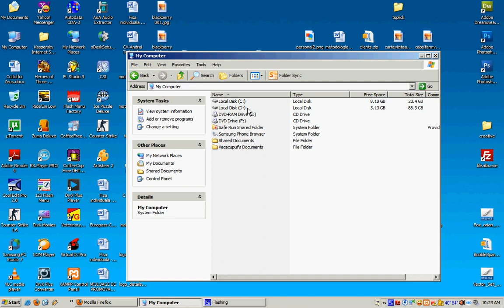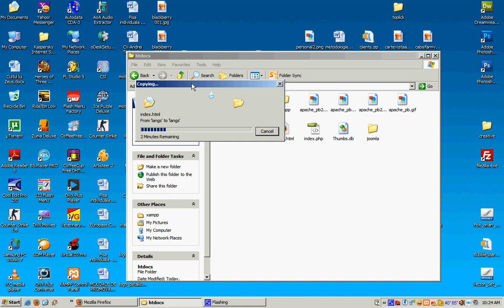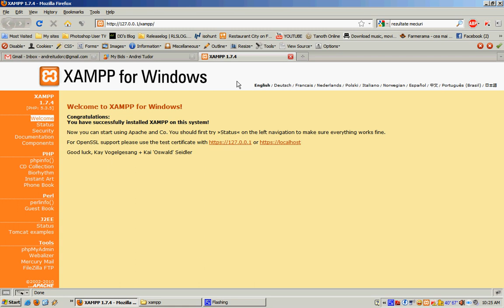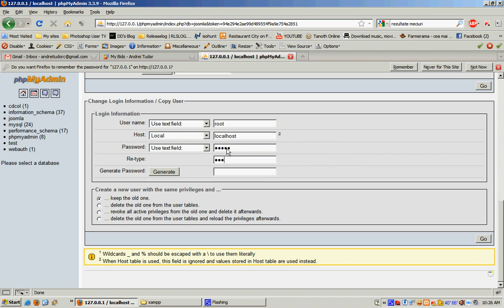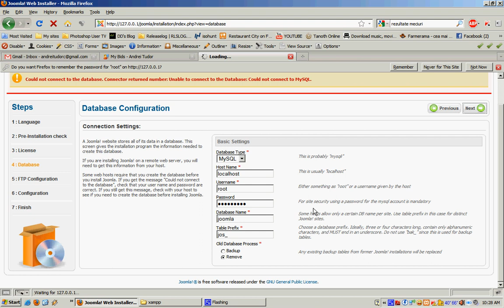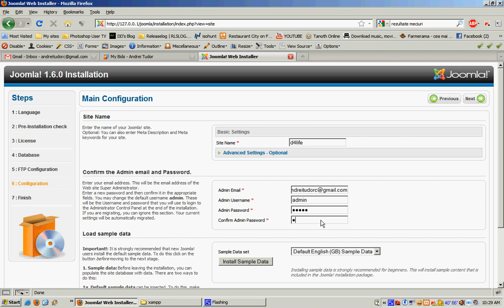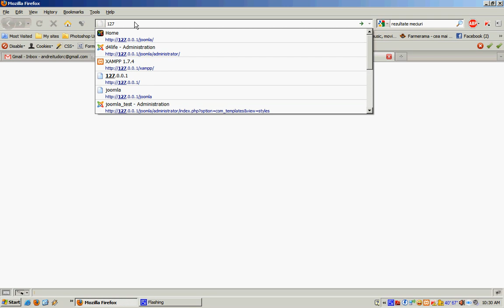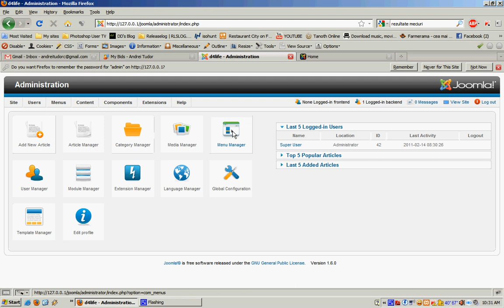Instalare Joomla 1.6 pe server local - Romana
Cum sa instalati joomla pe un server local.